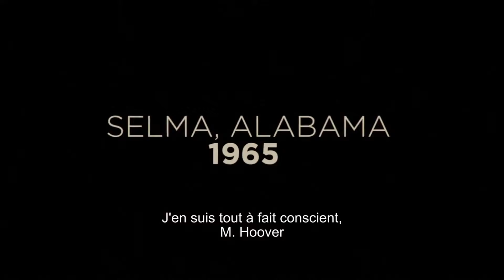Selma - Bande annonce HD VOST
Un film réalisé par Ava DuVernay

Avec David Oyelowo, Tom Wilkinson, Tim Roth

Selma retrace la lutte historique du Dr Martin Luther King pour garantir le droit de vote à tous les citoyens. Une dangereuse et terrifiante campagne qui s’est achevée par une longue marche, depuis la ville de Selma jusqu’à celle de Montgomery, en Alabama, et qui a conduit le président Jonhson à signer la loi sur le droit de vote en 1965.